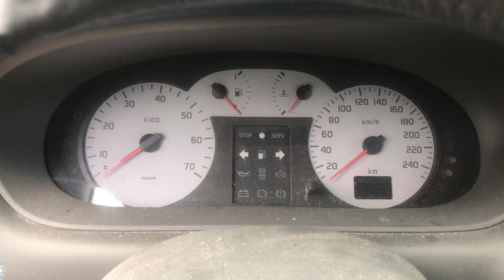Разборка Renault - Scenic 1996-2002, 2.0 Инжектор (VIN: VF1JA1B0522467950) V3568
Основные характеристики:
Год выпуска: 2000
Двигатель: F4RC740C015508
Объём двигателя: 2.0
Тип двигателя: Бензин
Коробка передач: КПП 5-ст.мех.(МКПП).
Кузов: Минивэн
Смотри каталог запчастей Renault - Scenic 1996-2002 на :
⏰ Режим работы колл-центра:
08:00 – 20:00 – ежедневно

Для наших покупателей:
- бесплатная доставка;